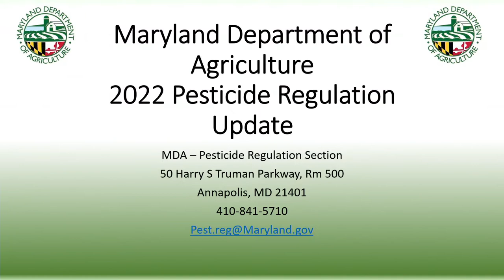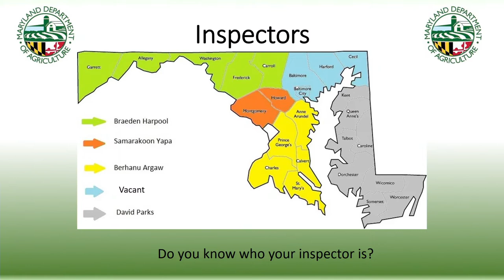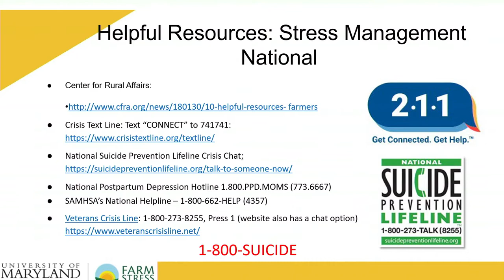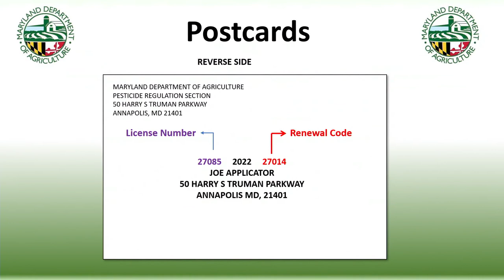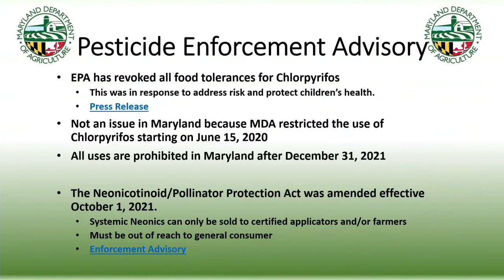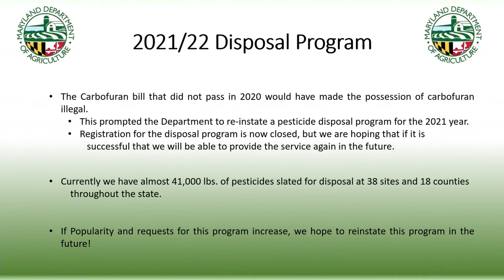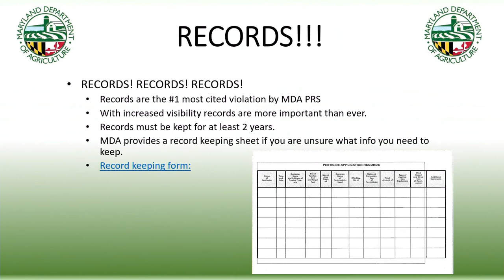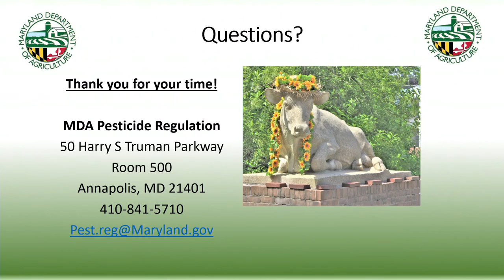Agronomy Day 2022 - MDA Pesticide Update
Presented by David Parks | Maryland Department of Agriculture at the University of Maryland Extension's 2022 Annual Agronomy Day at the 4H Park in Centreville, MD.